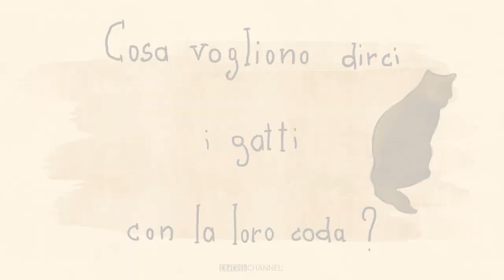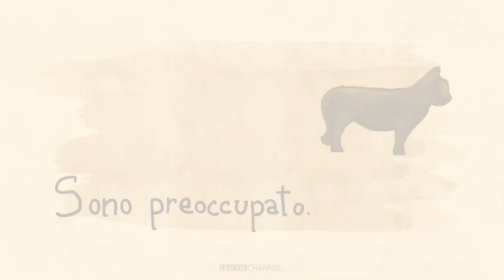Cosa Vogliono Dirci I Gatti Con La Loro Coda?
Conosci bene il tuo gatto?

Questo video ti aiuterà a capire cosa ti vuole dire attraverso la sua coda.

Di NO ai fraintendimenti felini!!!